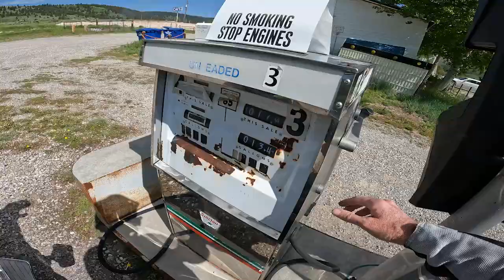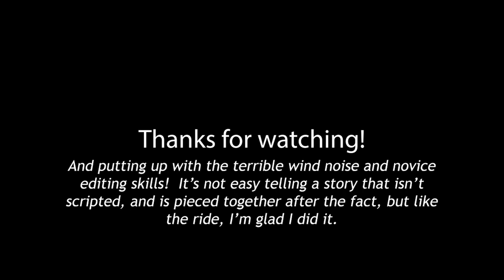New Mexico to Canada (and back) on the GoldWing....Episode 6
Part 6 of my trip from New Mexico to Canada, and back. 3,300 miles on my 33 year old GoldWing through New Mexico, Colorado, Utah, Idaho, Montana, and Alberta Canada. The trip wraps up with this video, but it's still. A Good Day to Own a GoldWing!